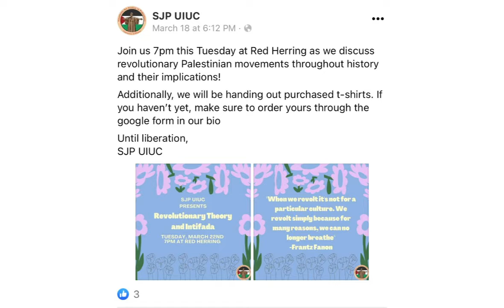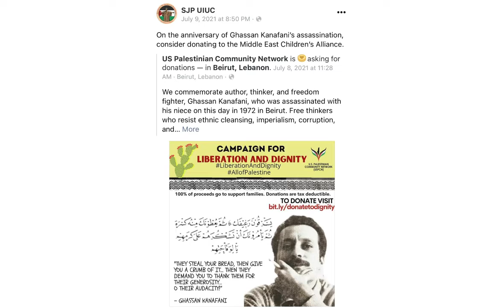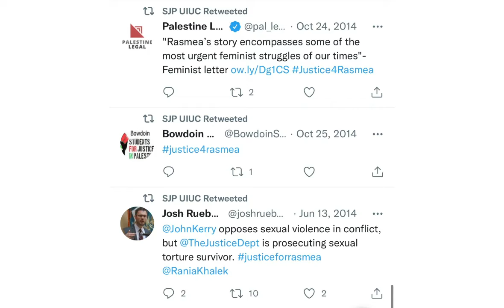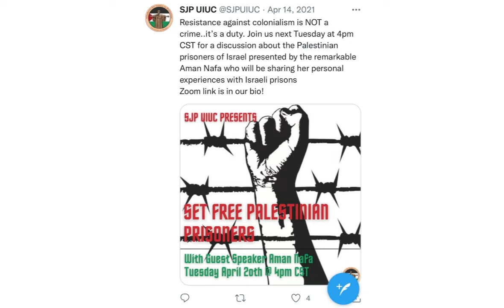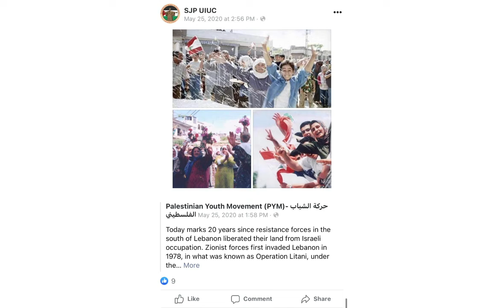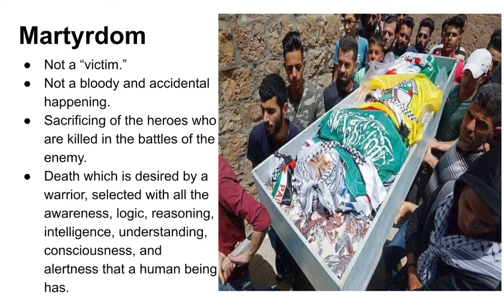How SJP Glorifies Terrorism Using Social Media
All content from the Facebook and Twitter pages of SJP-UIUC.